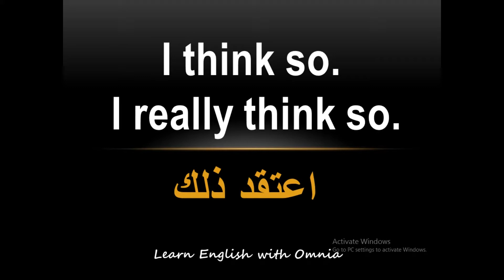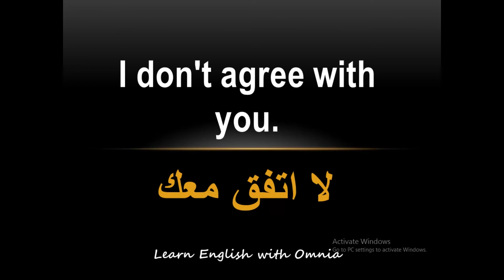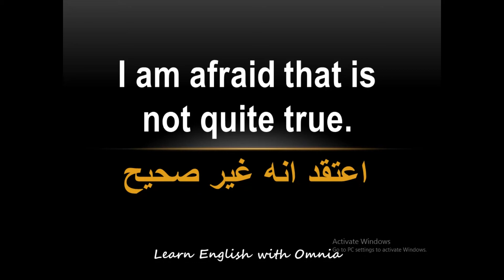100+ تعبيرات لغة انجليزية _ الجزء الخامس _ اتفاق و اختلاف الرأي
في تلك السلسة من الدروس سنتعلم مجموعة من اهم و اشهر الجمل و التعبيرات التي تقال في الحياة اليومية باللغة الانجليزية.
لا تنسى مشاهدة المجموعة كاملة.